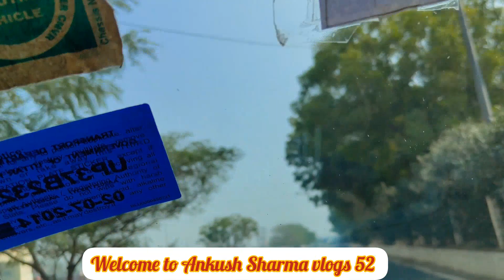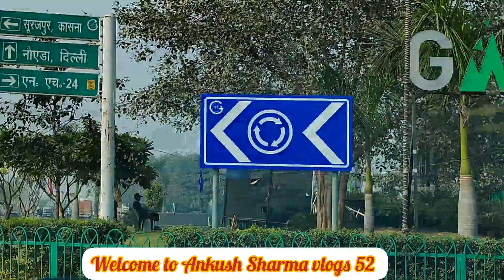India Street Grater Noida City|| Tour uncut [ 4K ] | Vlog2023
Noida City🗽|| Most Beautiful City in Uttar Pradesh🌴🇮🇳

Hey नमस्कार 🙏!!! Friends Appka Apna Channel Hain Saath Melkr Channel Grow Krte Hain😊🫂 .
My Device: Nothing Phone 1